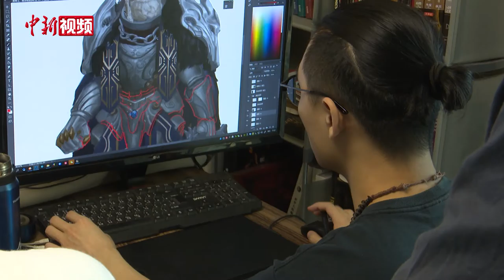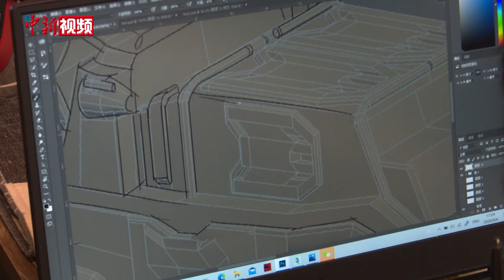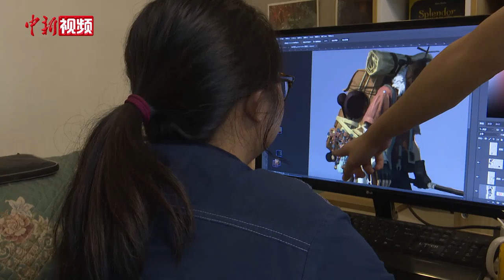台湾青创家大陆造梦记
周柏祥是一位台湾青年创业家，来大陆创业、生活已经有几年光景了，目前他在浙江杭州为他的动漫事业打拼着。记者走进他的工作室满眼都是动漫元素，原画、手办、忙碌的绘图员工，这里充斥着激情、洋溢着青春。周柏祥告诉记者，他4、5岁就开始喜欢画画，然后就一直想从事美术、游戏、电影等领域的工作，因为兴趣、爱好的原因，所以在专业上还是比较优秀，在台湾众多比赛上也是硕果累累，由于台湾在动漫产业存在一定的局限比如：人口、资源、市场，所以一次偶然的机会来大陆观摩，便让他有了来大陆发展、圆梦的想法，因为这里的冲劲、创业的活力深深地吸引着他。

周柏祥表示当初在大陆找寻创业的城市也是经过一番市场调查，最后选择了杭州，而这几年杭州打造动漫之都，推行文创产业，也成就了他的一番事业。

提及在大陆的生活，周柏祥说，这里面的故事说也说不完，无论创业之初借钱给他的大陆朋友还是创业中辗转各个城市间，记得他这个台湾小哥的商铺老板，大陆人的温度让他感觉不孤单，到处都有朋友；作为一个动画从业者，他用 “科幻”两字称赞这几年大陆的发展，不管是移动支付、各式便捷的APP，还是城市建设的步伐。

周柏祥目前在参与开发《绝境》IP系列产品，这是他累积八年创作经历而诞生的，他将中华民族里侠的精神、传承的精神融入到科幻故事中，希望它能走入国际市场与世界列强厮杀，为民族的科幻动画多添一笔值得骄傲的光彩。最后他鼓励台湾年轻人多走出来看看，多接触和了解一下大陆，大陆是创业青年们实现梦想的最佳地。（沈亦山）